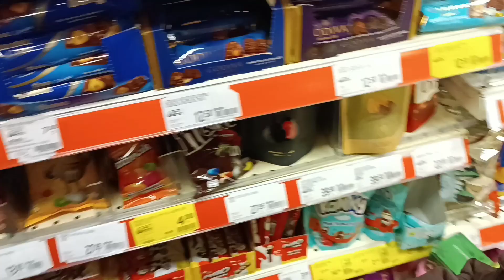CANI YANSADA KAKTÜS'E 🌵 🌵DOKUNDU HEDİYELERİ KAPTI